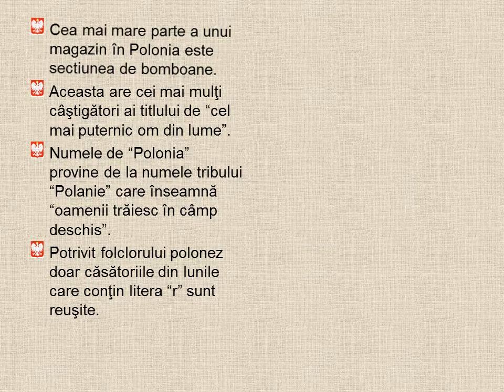Polonia Deseminare Alpha